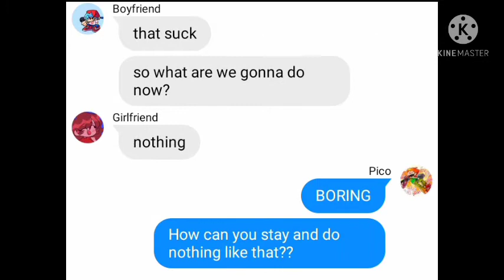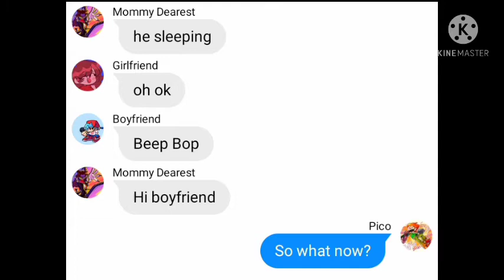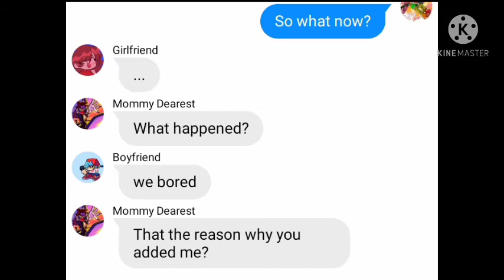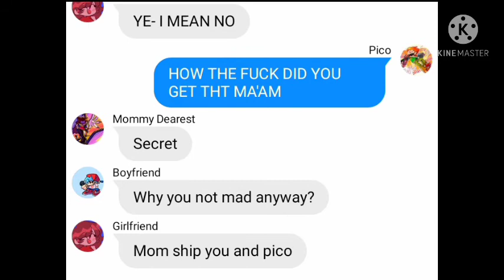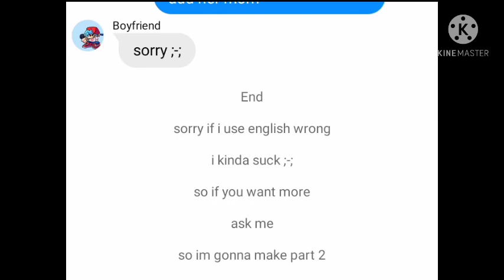FNF Text #1 (Mom exposes Pico and Boyfriend)